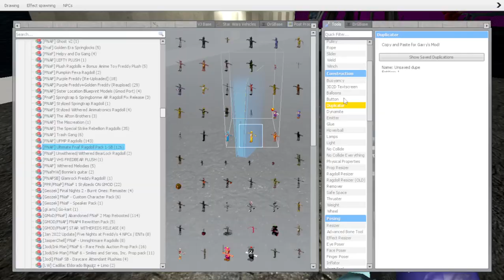Gmod Fnaf | Golden Freddy's Shopping Disaster!